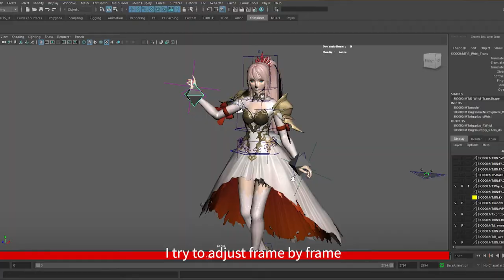Bandai Namco Studios - ARTIST INTERVIEW - Animator(3D)②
We interviewed 13 artists working at Bandai Namco Studios and asked them some questions!

-How's the company like?
-What's nice about the job?
-Who can you meet here?

Check out the other artist interviews too!